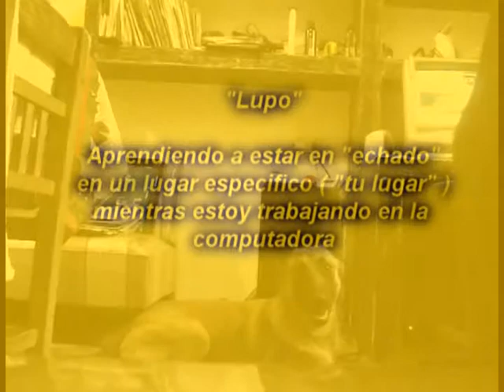Lupo Malinoa "A tu lugar"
Ejercicio del Plan de Educacion que impartimos en Puebla
Lupo (Malinoa 7 meses) aprendiendo a estar en un lugar
epecifico mientras trabajamos, en este caso al pie de la computadora
Hay un momento que llega una persona se levanta y lo llamo para que regrese a "su lugar"

Es importante resaltar que es tos ejercicios no existen ordenes de fijacion (quieto) lo que se busca es desarrollar en el cachorro el Habito de estar junto a su dueño permitiendole realizar sus tareas y en una posicion comoda.

Aunque no se aprecia en el video hay un tapete y refuerzi que Lupo se colo de inicio sobre el y luego ei que se mantenga mientras platico por el Msn :P